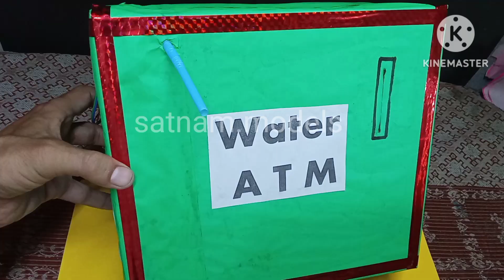How to make water ATM machine model || working science model || cardboard water ATM machine model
this video I show you how to make water ATM machine model for school.
this is Cardboard atm machine model
cardboard model for school

Paper .